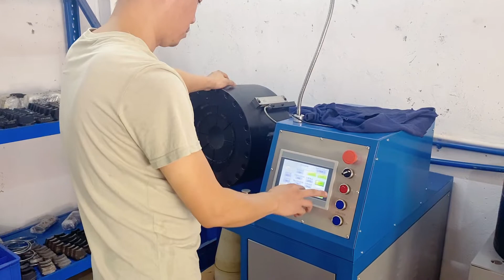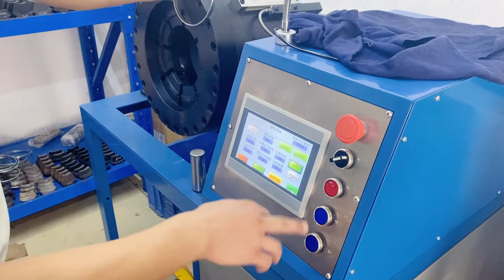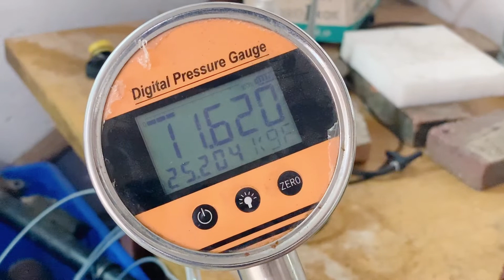Shock absorber for BMW G12 rear right disassemble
this is video for crimping machine beginner , to show them how to repair shock step by step with our machine